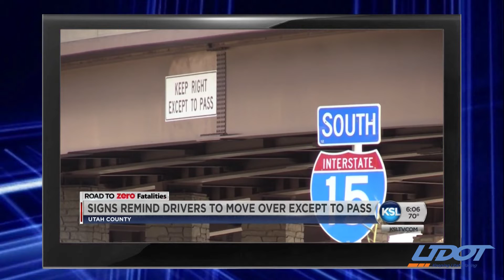Media Update 10-17-19